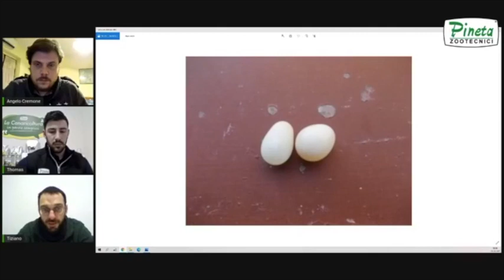La canaricoltura in parole semplici - 2.1 Le Problematiche nella Ovodeposizione